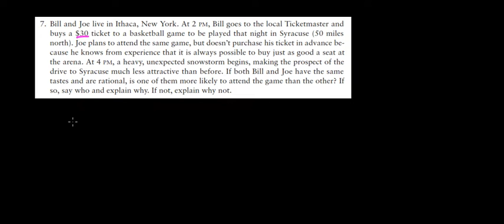MICROECONOMICS I How To Make Choices Taking Into Account Sunk Costs